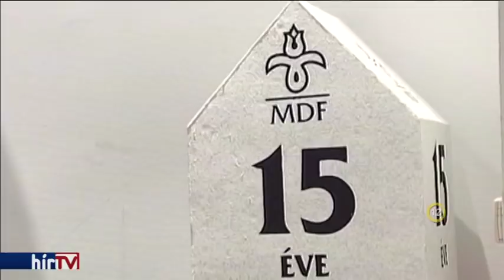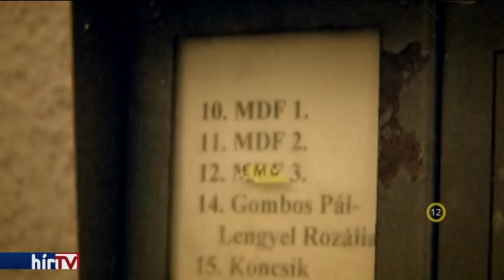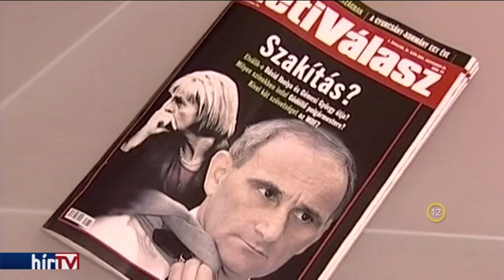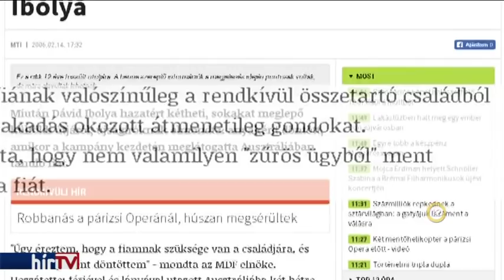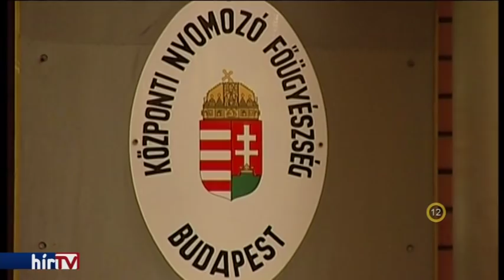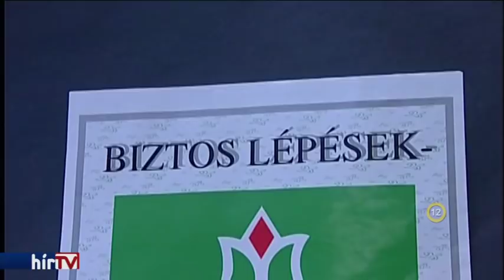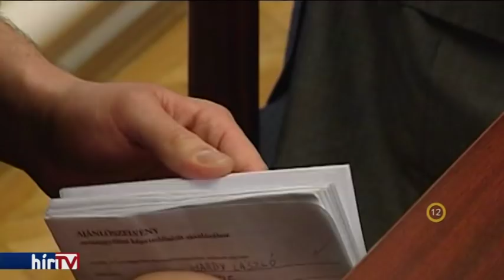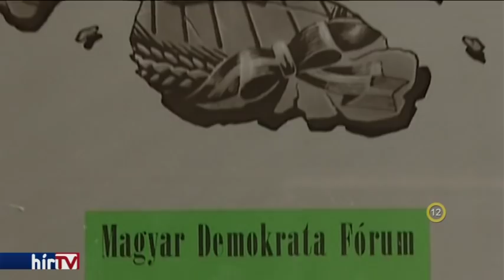FŐHŐS - Dávid Ibolya - HÍR TV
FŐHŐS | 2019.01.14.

Volt pártelnök, az Országgyűlés alelnöke, igazságügyi miniszter és még vádlott is. Leginkább szenzációs kalap gyűjteményével nyűgözte le az országot. A Magyar Nemzetet még csipeszel sem fogta meg. Hatalomra vágyott, de az antalli örökséget nem tudta tovább vinni, helyette taccsra tette az MDF-et. Főhősünk a leginkább fellengzős Dávid Ibolya volt.

Műsorvezető: Apáti Bence
Szerkesztő: Losonczi Kata

Műsor a TV-ben: hétfő 21:00